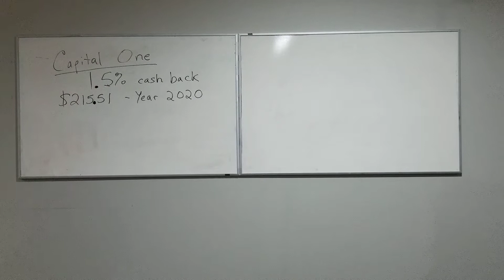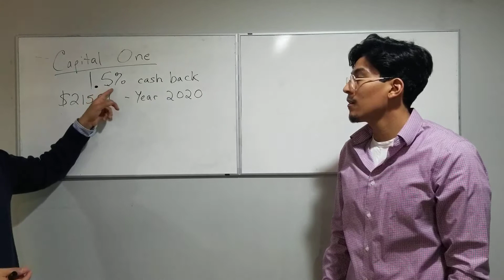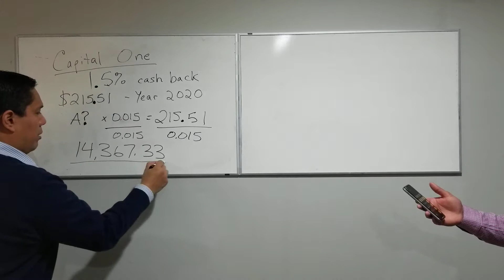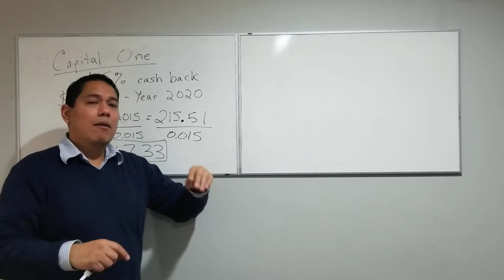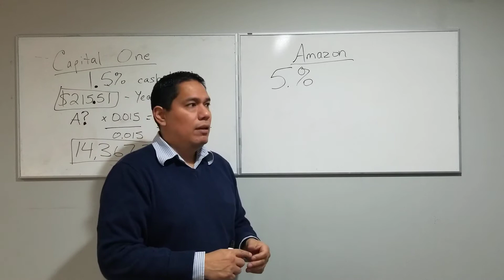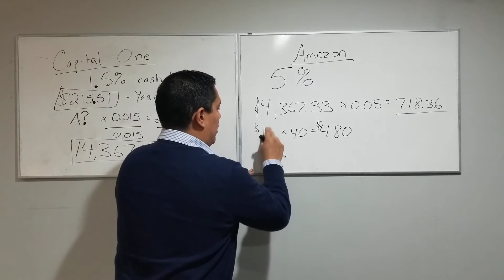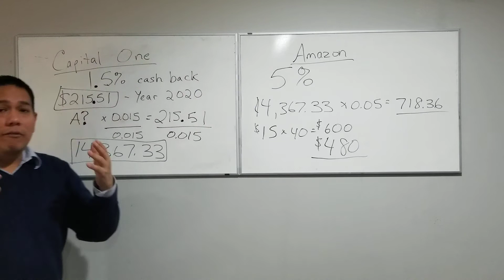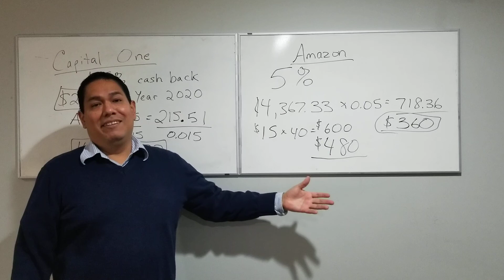My Capital One Credit Card, with 1.5% cash back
I want to share the advantages of my Capital One credit card, with its 1.5% cash back.  Lots of money that can be saved, EVERY time you utilize the card, for EVREY purchase you make.